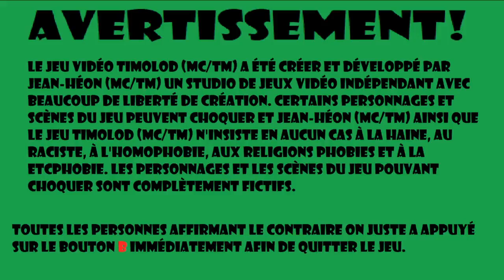Timolod (MC/TM) WIP #110